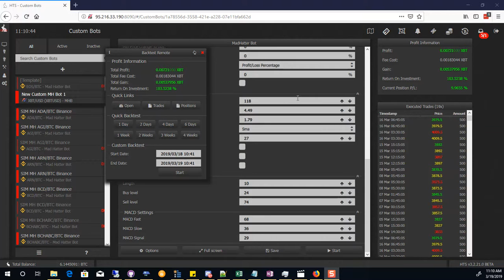AutoTuner Lifetime License Pre Sale Massage Trajectory Method Demonstration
Send $1000 USD Value in BTC to
BTC Pre Sale Address:
18EnUHDM7LBfy9peWrWfaDbnV5g8CFg9eL

Advanced Bot Group Offered as an upgrade to the VIP Group

I also take crypto to be a part of the wolf pack group, You'll need to pay for a 1 year in advance. $500 for 1 year membership. I'll take BTC or EOS.

BTC: 1KZCXHmVVtUY2x16dhGV7CdUWR4GoBFd2
ERC20: 0xabd414Ef8f90Ed6Eb537aFC81b37A09d8E150A6b

Trial & Demo are available. Test my settings by logging in below Demo is publicly available to see how it works (better not use your real money )

username: showme
Pass: evolution